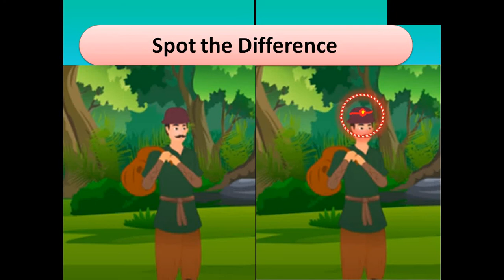Spot the Difference ( Part - 14 )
This video help to concentrate and spot the difference in a very fun way and it will help you to concentrate even on lessons.